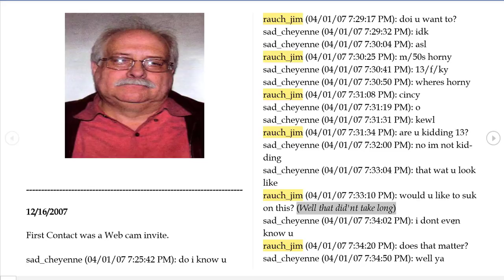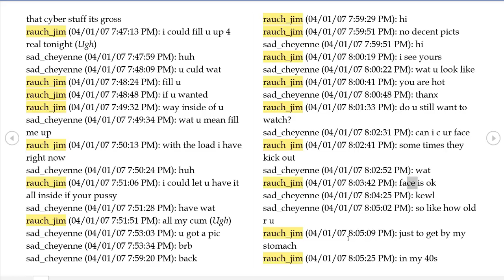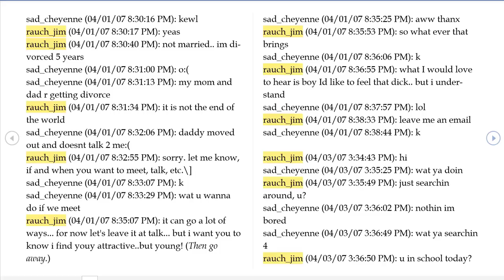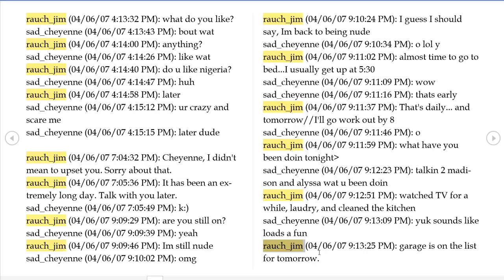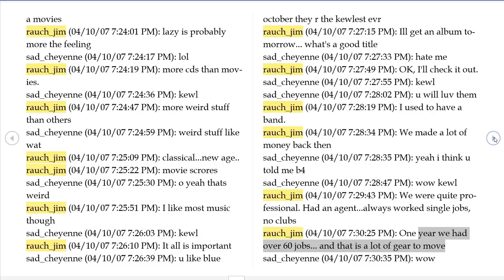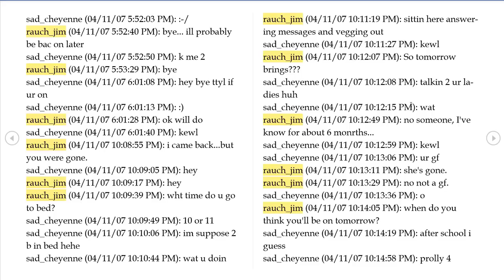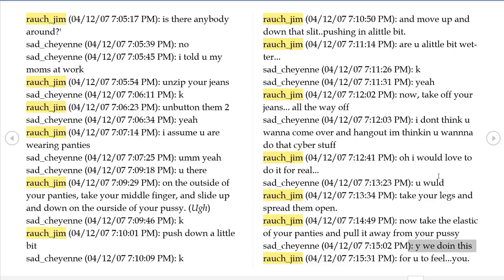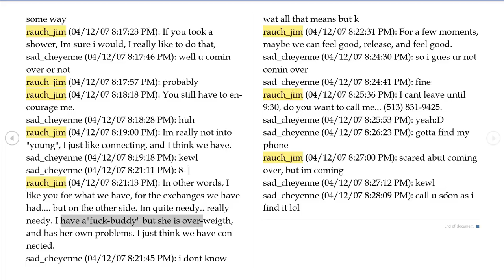Jim Rauch Chat Log Analysis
Few predators are as infamous as the idiot we're about the examine. Before his appearance on To Catch a Predator Jim worked as a music teacher, and eventually settled doing web design for the criminal justice program at the University of Cincinnati.

Jim is arrogant, conceited, and morally bankrupt. If there was any doubt about his innocence, it is quickly dispelled with only a few pages of this chat.
So, let's analyze his chat and see what we can learn about this blubbering walrus!